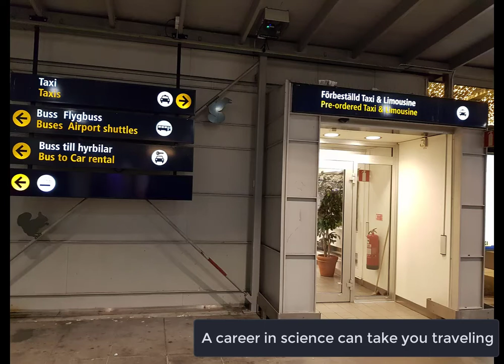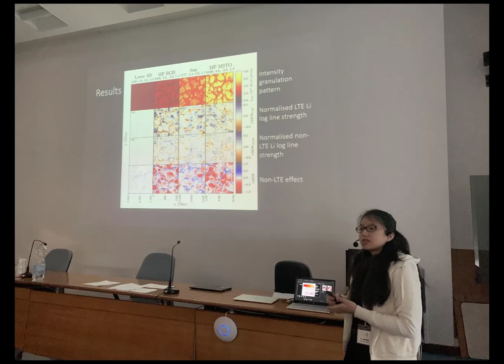Introducing Ella and the nature of science | Electromagnetism | meriSTEM